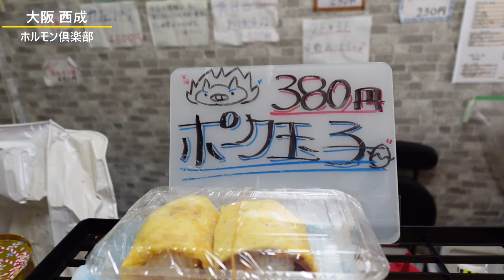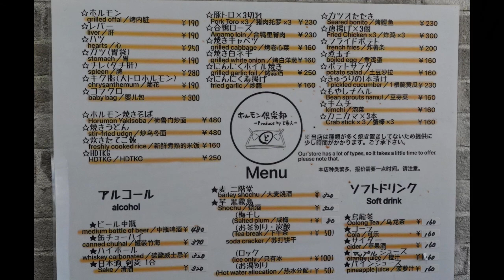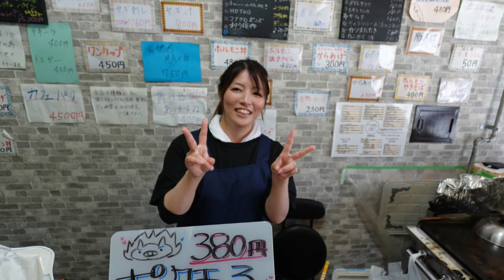西成に新しくオープンしたホルモン立ち飲みで美人youtuberやさぐれ姉妹さんと飲みました！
やさぐれ姉妹さんのチャンネルはこちら↓
【ホルモン倶楽部】さん
お店の場所はこちら↓
☆基本情報☆
住　所：大阪府大阪市西成区萩之茶屋１-１-８
喫煙可
食べログはこちら